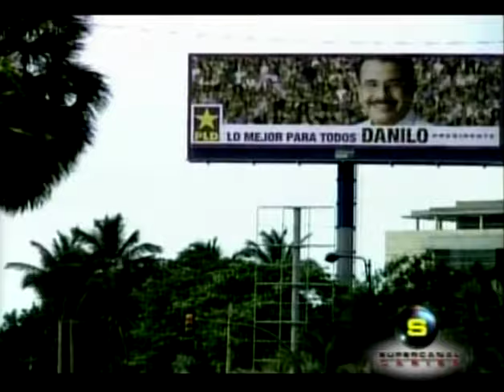Teofilo Barreiro y Ramón Aníbal.😃😃🇩🇴🇩🇴